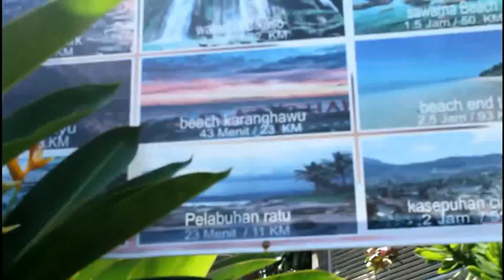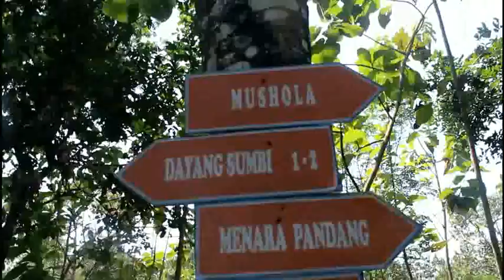Let's visit Cikidang